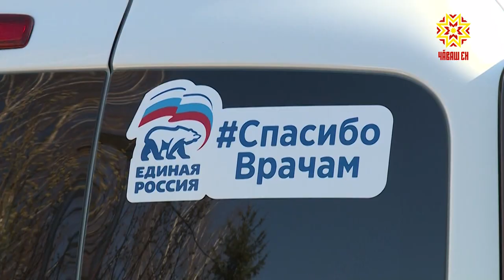Республика 10.04.2020 на русском языке. Специальный выпуск в 14.00